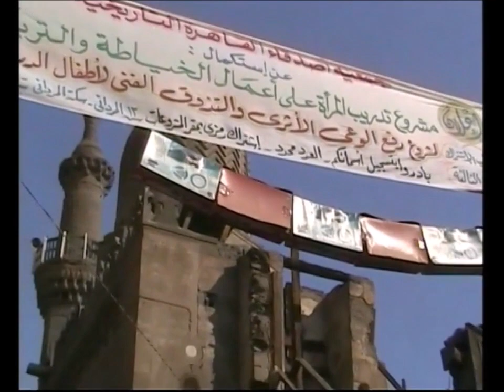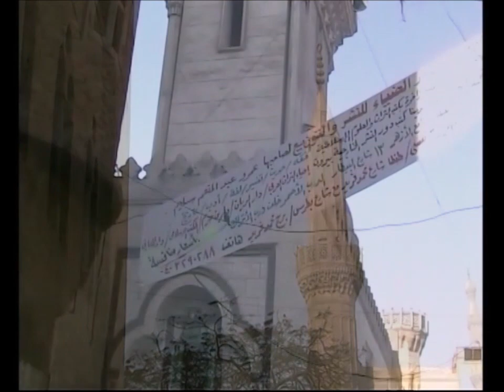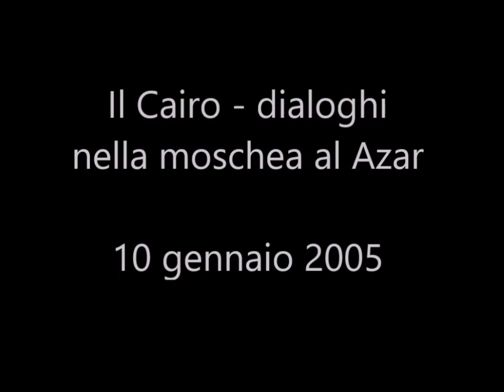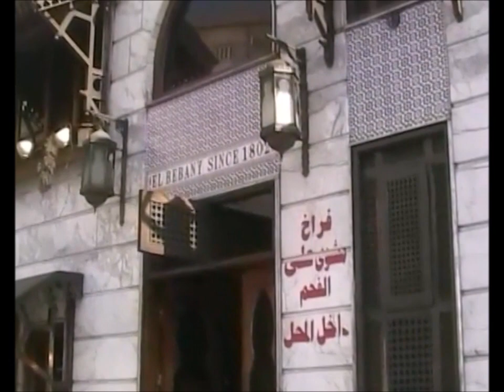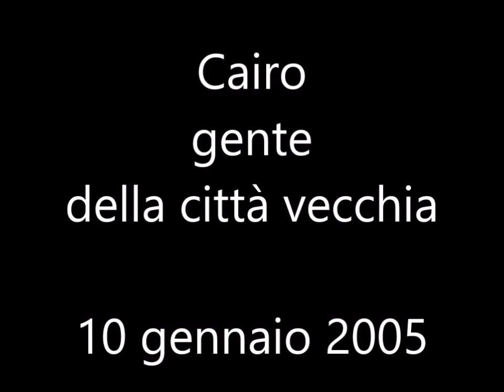diary January 10 2005, old Cairo. videodiario 10 gennaio 2005 Il Cairo, città vecchia. My Egypt 82